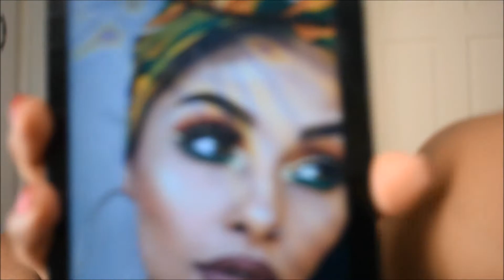COLOURFUL REMAKE MAKEUP TUTORIAL / Lerato Kubedi_South African Youtuber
*PLAY ME IN HD*

HAPPPY NEW YEAR FIRST AND FOR MOST!! 2019 WE ARE COMING FOR YOU!!

Back to Business. I'M BACK TO FILMING MAKEUP TUTORIALS! EEEEEEYYY EYYYYYY

*twerk twerk, vosho vosho*

This is a remake up of a picture I came across on Instagram and I thought your guuuuurl should try this and see how it goes...

HUGS N KISSES